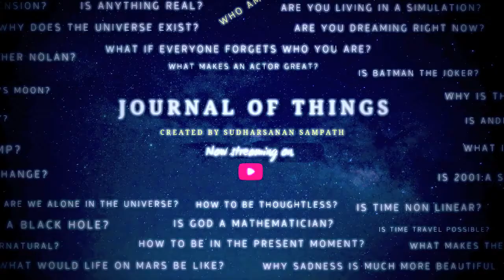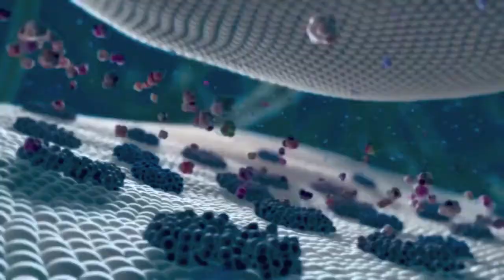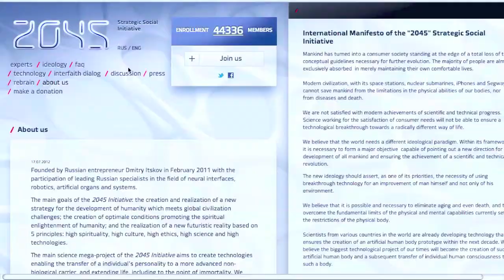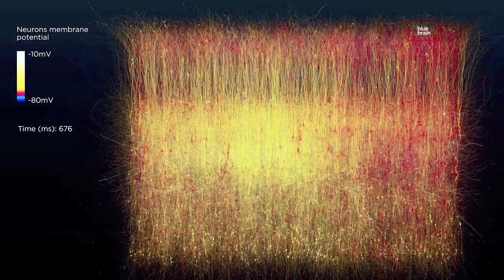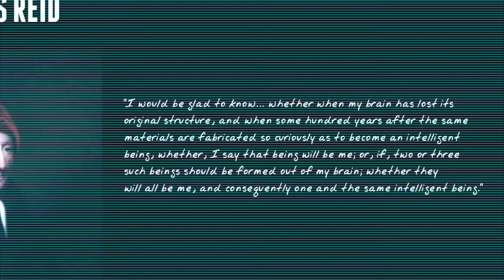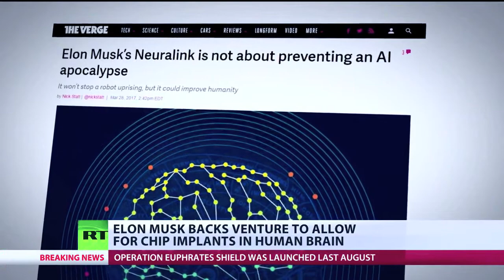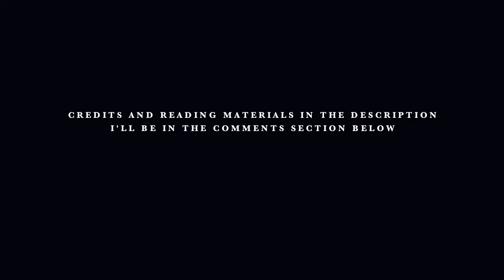Can We Upload Our Consciousness? - 2045 Initiative & Transhumanism Explained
Can We Upload Our Consciousness? If so, could you life forever? Do you want to live forever?

Immorality through Mind Uploading is no longer in the science fiction realm. This is an introduction to Transhumanism, 2045 Initiative and Digital Immortality.

'Do You Want To Live Forever? - 2045 Initiative || Transhumanism Explained'

‘2045 Initiative’ is an organization that’s founded by the Russian entrepreneur Dmitry Itskov in participation with several other Russian specialists in the field of Robotics, Neural Interfaces, Artificial organs and systems. The primary goal of this organization is to achieve digital immortality through something called Whole Brain Emulation or Mind Uploading.

Transhumanism is an international intellectual movement that aims to transform the human condition by developing and producing widely available technologies to greatly enhance human intellect and psychology. Projects such as Dmitri Itskov’s 2045 Initiative, Elon Musk’s Neuralink, Boston Dynamics’ Robotic Projects, Hanson Robotics’ Artificial Intelligence Robot Projects such as Sophia would come under the cloud of Transhumanism Movement.

In today’s episode we are going to discuss all of these: 2045 Initiative, Transhumanism, Neuralink, Whole Brain Emulation or Mind Uploading, the philosophy of immortality, humanity’s reaction to these developments and of course Arthur C. Clarke.

Cave – My science fiction short story in Kindle

Olympus – by Ross Bugden Music

Skies – by Ross Bugden Music

Black Heat – by Ross Bugden Music

Footage Credits:

A Glimpse Into What A Post Apocalyptic World Would Look Like

1960: A Vision of the Future by Arthur C. Clarke

2045: A New Era For Humanity

How I Became A Billionaire (Dmitry Itskov Segment)

Hanson Robotics – Sophia AI Human Like Robot

Bruce Duncan – Talks With The World’s Most Sentient Robot, Bina 48

Elon Musk’s Neuralink Aims To Connect Human Brain With AI

It’s a Girl – Documentary Film

Hell On Earth – The Fall of Syria and Rise of ISIS